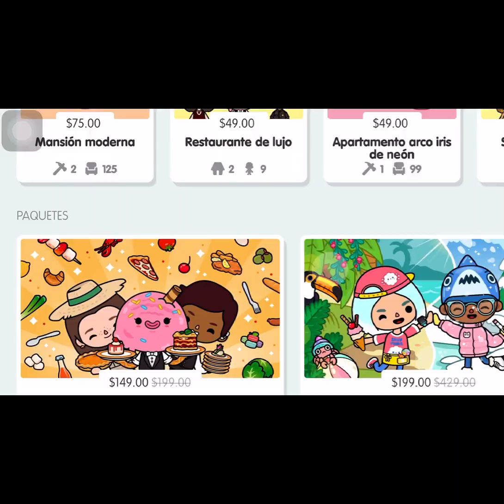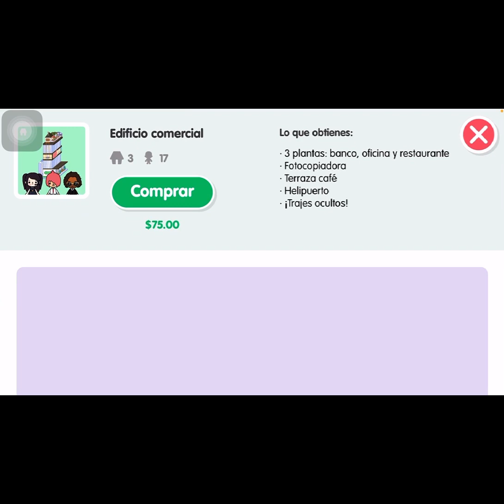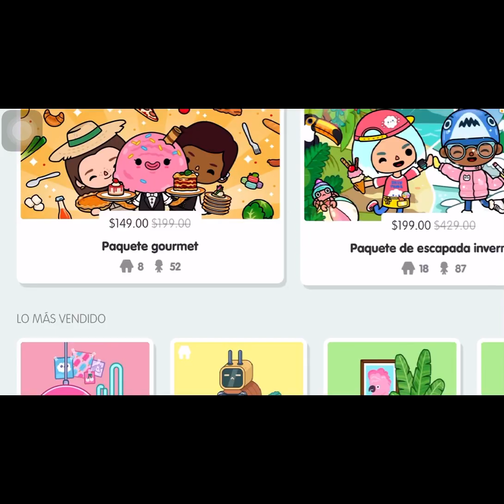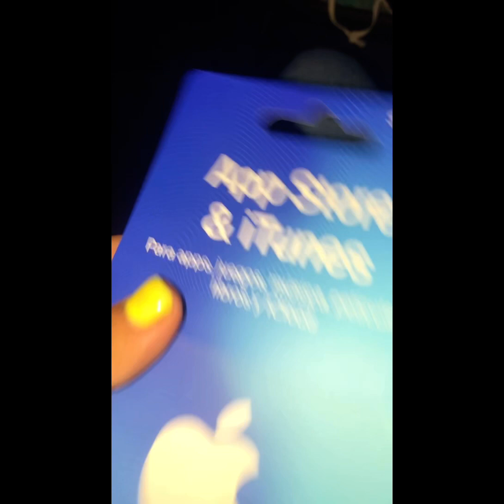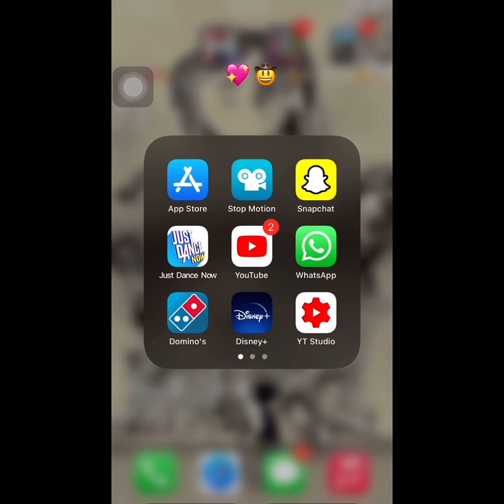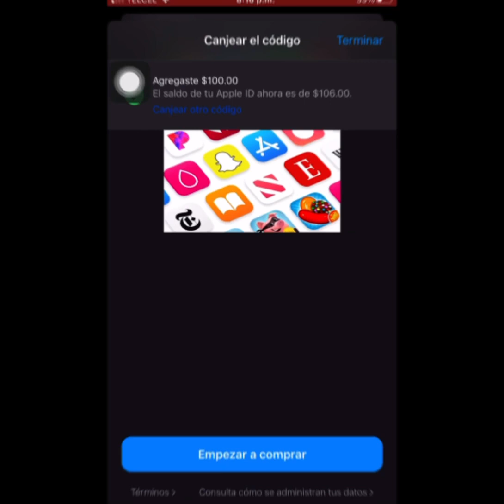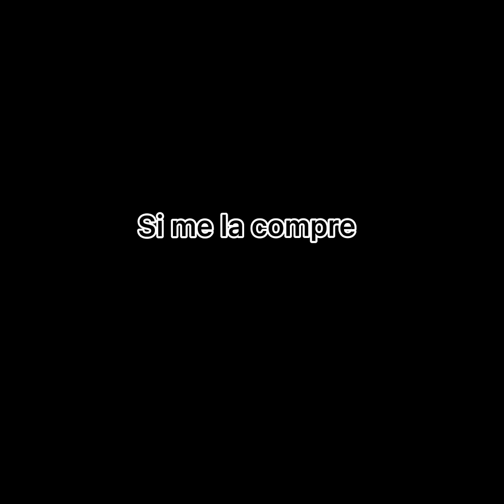Como meter una tarjeta para comprar cosas??-Ana 29